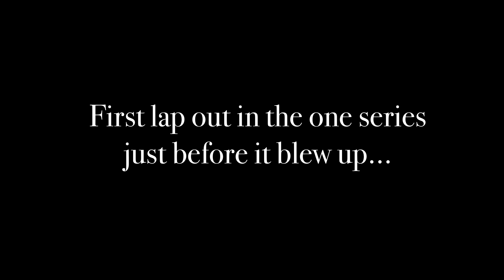Street drift car saves the day!! Hotpit auto fest. Tj hunt tip of the day lol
Competition day at hotpit auto fest, we broke Sally and TJ has a tip of the day!!